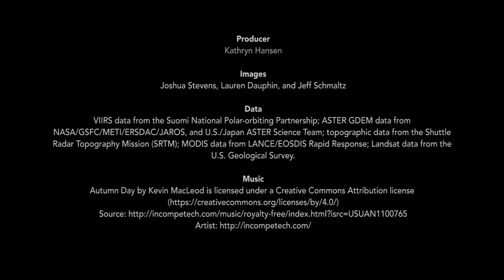Autumn Around the World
Here are eight places on Earth where the fall foliage wowed us.

Image details:
1: Patten, Maine
2: Northeast China
3: The Appalachians